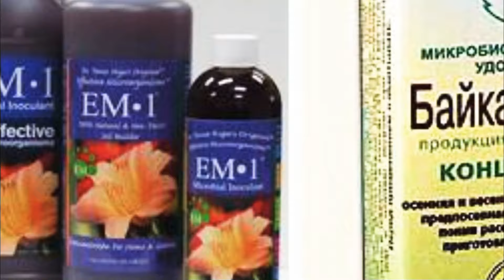បច្ចេកទេសបណ្ដុះផ្សិតចំបើងក្នុងកញ្ច្រែង | Straw mushroom growing techniques in baskets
ផ្សិតចំបើងជាដើមរុក្ខជាតិម្យ៉ាងដែលគេចាត់ទុកថាជាអាហារដ៏ពេញនិយមមួយនៅក្នុងតំបន់អាស៊ី។ ផ្សិតចំបើង ផ្តល់វីតាមីន B ធ្វើអោយដុះឈាមក្រហម មានកម្លាំង, វីតាមីន D សម្រាប់ជួយបណ្តុះឆ្អឹង ព្រមទាំង ជីវជាតិសំខាន់ៗផ្សេងៗទៀត សម្រាប់ជួយអោយរាងកាយ មនុស្ស ទទួលនូវសុខភាពរឹងប៉ឹង។
ឥលូវនេះផ្សិតចំបើងគេអាចបណ្ដុះបានច្រើនវិធី ជាពិសេសគេអាចបណ្ដុះវាបាននៅក្នុងកញ្ច្រែងដោយមិនចាំបាច់ប្រើប្រាស់ដី ដែលបច្ចេកទេសនេះវាភាពងាយស្រួល ចំណេញទីធ្លា ហើយឆាប់បានផលទៀតផង។ ចង់ដឹងថាតើការបណ្ដុះផ្សិតចំបើងក្នុងកញ្ច្រែងគេធ្វើដោយរបៀបណា យើងនិងបង្ហាញបច្ចេកទេស ដូចខាងក្រោមតទៅ៖

+គ្រឿងផ្សំ
-ចំបើងស្អាត និងស្ងួតចិញ្ច្រាំ ៥០គីឡូក្រាម
-ម្សៅអង្ករដំណើប ១គីឡូក្រាម
-ម្សៅពោត ១គីឡូក្រាម
-ទឹកជីEM ២៥០មីលីលីត្រ
-លាមកគោហាលស្ងួតម៉ដ្ឋ ៥គីឡូក្រាម
-សំបកសណ្តែកសៀង ៥គីឡូក្រាម
-សណ្តែកបាយ ៥គីឡូក្រាម
-ដើមចេក ៥គីឡូក្រាម
-កំប្លោកចិញ្ច្រាំ ៥គីឡូក្រាម
-កន្ទក់ម៉ដ្ឋ ៥គីឡូក្រាម

+វិធីធ្វើ
-លាយចំបើង លាមកគោ សំបកសណ្តែកសៀង សណ្តែកបាយ ដើមចេក កំប្លោកចិញ្ច្រាំ កន្ទក់ម៉ដ្ឋ លាយឲ្យសព្វចូលគ្នាល្អរហូតក្លាយជាល្បាយ។
-លាយម្សៅអង្ករដំណើបជាមួយទឹកជី EM ២៥០មីលីលីត្រ សម្រាប់បរិមាណទឹកដែលអាចស្រោចឲ្យសើមល្បាយខាងលើបាន ៦០ភាគរយ ច្របល់ឲ្យសព្វ រួចទុក ១ម៉ោង។​ យកល្បាយមកញាត់ចូលក្នុងកញ្ច្រែង (ទំហំមានអង្កត់ផ្ចិតប្រមាណ៥តឹក) ដាក់ជាន់ទី១ កម្ពស់ ២តឹក ហើយត្រូវដាក់ឲ្យណែន រួចយកលាមកគោស្ងួតទៅរោយបន្ថើរៗពីលើ។
-បន្ទាប់មករោយម្សៅពោតពីលើបន្ថែម និងដាក់កំប្លោកពីលើមួយជាន់ទៀត( ត្រូវអនុវត្តន៍បែបនេះចំនួន ៣ជាន់ ដូចៗគ្នា)។
-យកកញ្ច្រែងដែលបានដាក់បណ្តុះរួចនោះទៅដាក់នៅក្រោមដើមឈើ ឬកន្លែងដែលមានម្លប់ រួចធ្វើគ្រោងឫស្សីរាងកោងសម្រាប់ដាក់គ្របដំបូលថង់ប្លាស្ទិចកម្ពស់ ១ម៉ែត្រ ការពារកុំឲ្យលិចទឹក ហើយសង្កត់អោយហប់ កុំអោយរបើកតាមខ្យល់ និងធ្វើដំបូលស្លឹកដូង ឬស្លឹកត្នោតខាងលើមួយជាន់បន្ថែមទៀត។
-មួយអាទិត្យម្តងយើងត្រូវបើកផ្ទាំងក្រណាត់ចេញ ប្រស់ទឹកអោយសើមចំបើងផ្អួរៗតិចៗ ហើយគ្របទុកវិញ តែកុំប្រស់ទឹកច្រើនហួសប្រមាណ នោះវានឹងនាំអោយផ្សិតរលួយកូន មិនអាចដុះចេញមកបានឡើយ ។​ ក្នុងរយៈពេលពីរអាទិត្យ ផ្សិតនឹងចាប់ផ្តើមដុះចេញកូនតម្រៀបគ្នា។
-បើសិនជាមានផ្សិតធំល្មម អាចបេះបាន សូមបេះចេញ ដើម្បីទុកកន្លែង អោយផ្សិតដុះថែមទៀត នៅថ្ងៃបន្តបន្ទាប់។

+ការប្រមូលផល
-រយៈកាលបេះ គឺរវាងចុងអាទិត្យទីពីរ រហូតដល់ពេញអាទិត្យទី៤ ចូលអាទិត្យទី៥ ឬ ទី៦ ផ្សិតនឹងថមថយលែងដុះ យើងអាចរើសយកចំបើងនោះមកជ្រលក់ទឹកដែលលាយខាងលើ ប្រស់ជីរលាមកគោ មេផ្សិត និងម្សៅពោតសាជាថ្មីបន្ថែមទៀតបាន។កសិករយើងទាំងអស់គួរតែសាកល្បងបណ្ដុះផ្សិតចំបើងតាមវិធីនេះ ព្រោះផ្សិតជាដំណាំដែលមានតម្រូវការក្នុងទីផ្សារ ឯតម្លៃទៀតសោតក៏ខ្ពស់ ៕